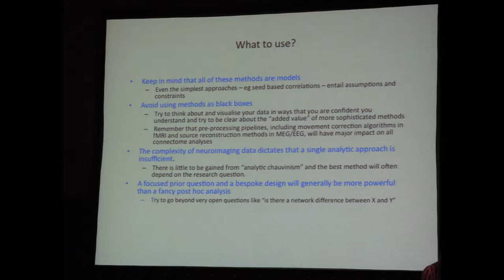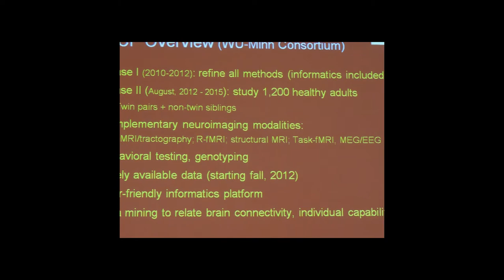HBM 2012 Educational Course - The Connectome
Whole day on June 10th